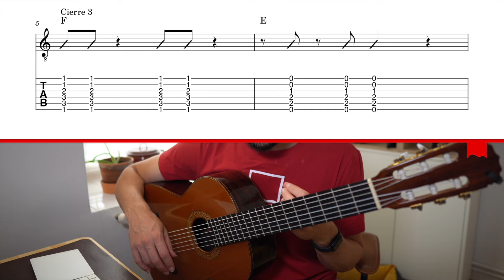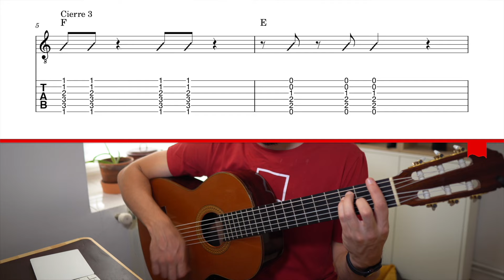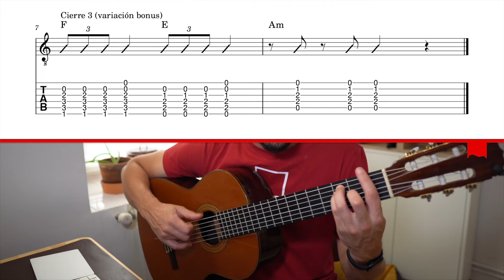... hasta que empecé a hacer esto👏: CIERRES de RUMBA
Hoy te voy a enseñar a hacer 3 cierres de rumba que te van a ser muy útiles para tus remates finales. Además, al final del vídeo te enseño alguna variación extra.

Descripción YouTube 2024

[DESCRIPCIÓN]

🕘 Marcas de tiempo:
0:00 | Intro
0:48 | Qué es un cierre
1:00 | Cierre 1
2:29 | Cierre 2
4:07 | Cierre 3
7:30 | BONUS cierre

Productos guitarra recomendados (AMAZON)
Cuerdas, afinadores, cejillas, material de grabación, etc…